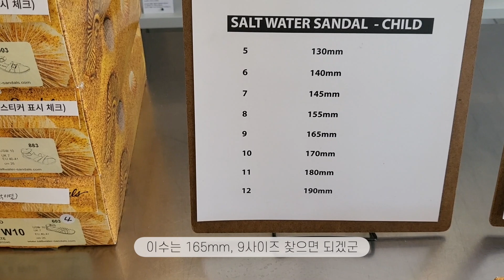14년차 비서 워킹맘 서울라이프 | 우모크런치 | 한산 후기 | 낮술먹는 주말 | 런데이&필라테스 하루 두 번 운동하는 일상💪🏻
강원도 투어를 마치고 서울에서의 자유시간과 건강한 삶을 살아가는 일상을 담아보았씁니닷🥹